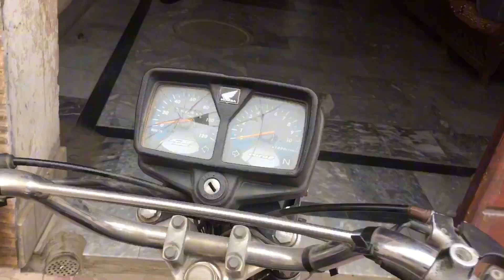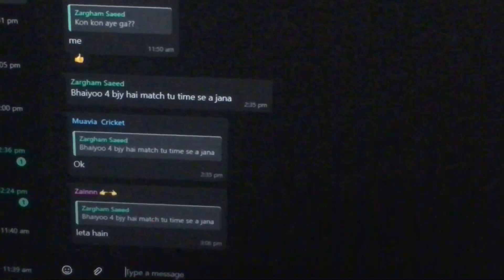Unexpected Rain In Multan ⛈ | Vlog | Multan Ki Vines